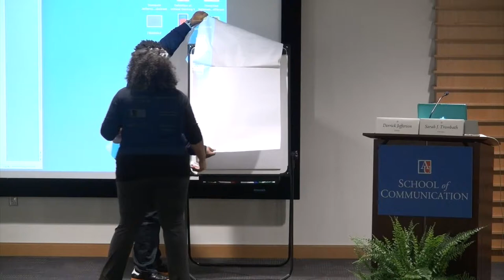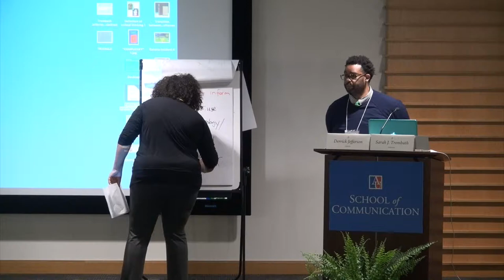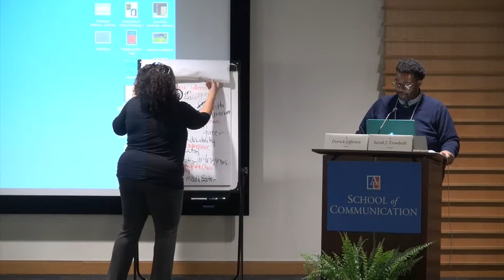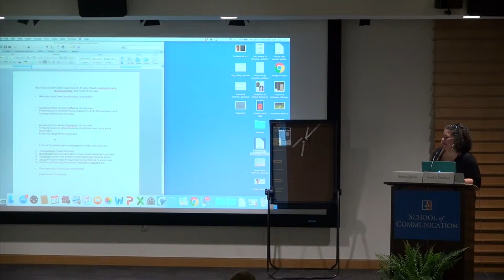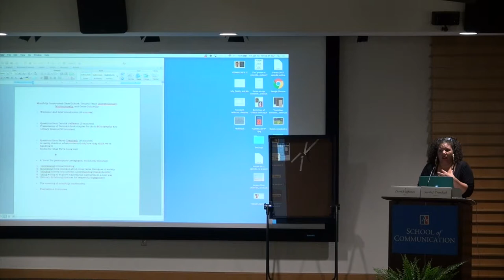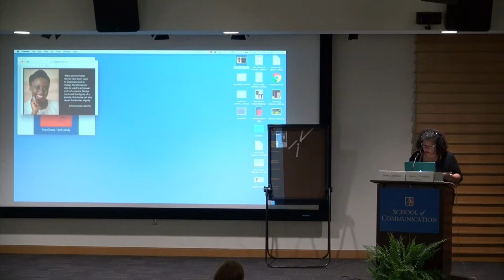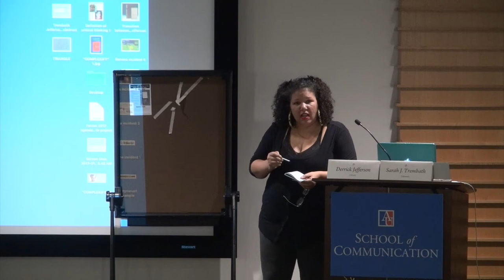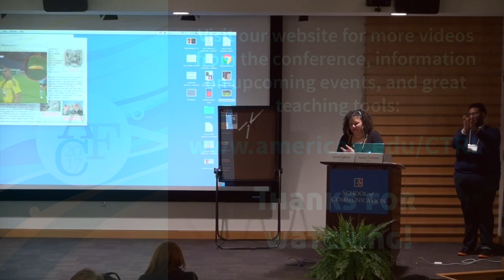2017 AFC 206: Constructing Intersectional, Multicultural, & Cross-Racial Class Culture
This discussion will begin with an exploration of intersectionality and educator self-identity, and how these inform instruction. We will also discuss student identities: how students explore their identities, how those have been shaped by identity politics, and how students can be guided toward positive engagement and knowledge-growth as their world continues to grow increasingly more inclusive and diverse. We will also explore pedagogy around difficult classroom conversations, specifically those related to race and ethnicity. Facilitators will emphasize the importance of (a) being willing to explore majoritarian narratives in a new way; (b) bringing history into present understandings (i.e., the Sankofa ethic); (c) introducing a meta-dialogue about current cross-racial dialogues in society; and (d) centralizing critical thinking as a way to approach potentially conflictual topics. The goal of this lecture is to give teachers more tools to teach outside of their own racial perspectives and cultures of origin.

Sarah J. Trembath (CAS-LIT)
Derrick Jefferson (Library)